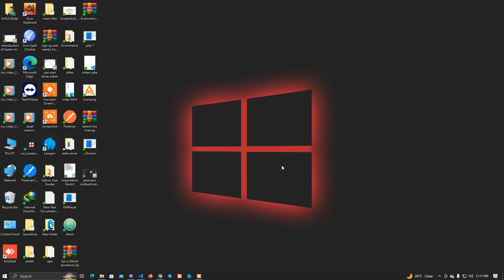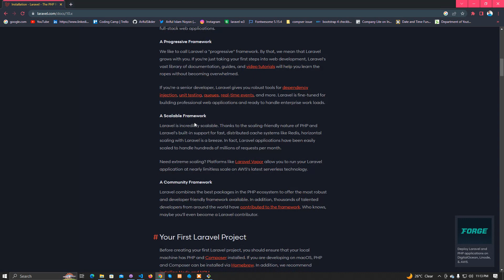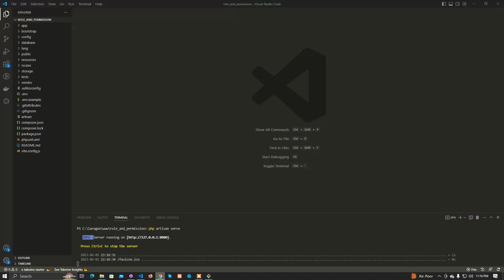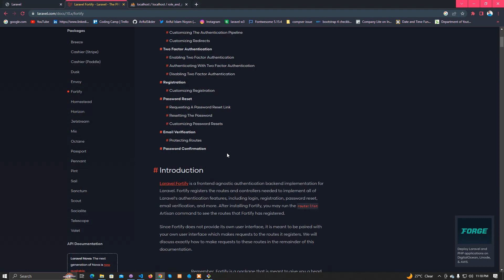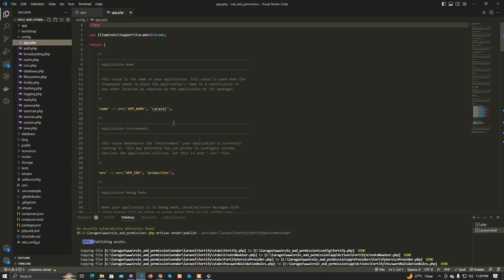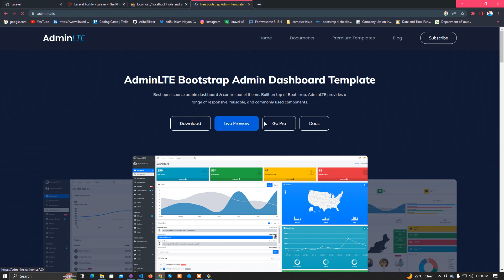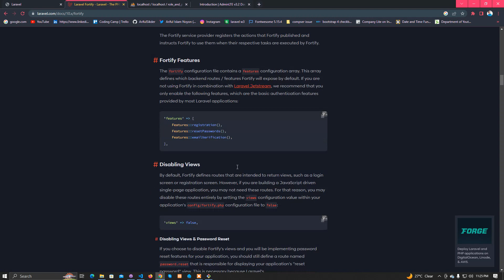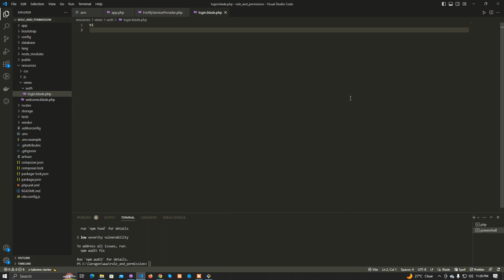01. Install Laravel Project, Install Fortify, and Admin Lte For Laravel Role and Permission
In this course, you guys learn about 2 packages, which are laravel "Spate Role and Permission" and "shopping cart for eCommerce". Then learn about the Z-tree plugin. The purposes are to give specific user permission. Then parent and child permission will show by the Z-tree plugin.

In this part, you guys learn about how to Install Laravel Project, Install Fortify, and Admin Lte For Laravel Role and Permission.